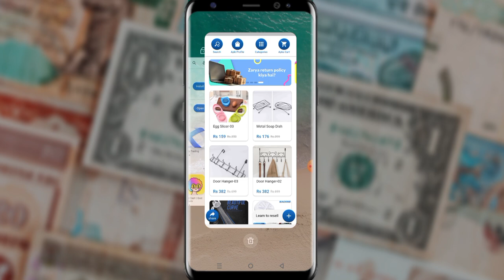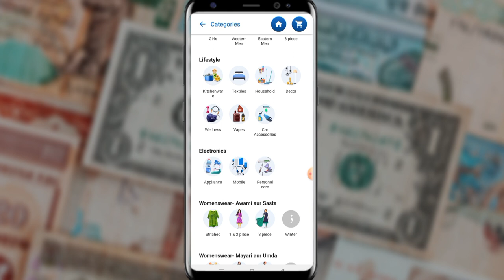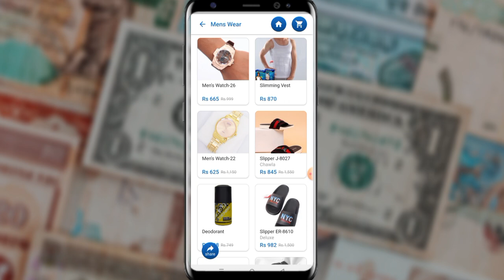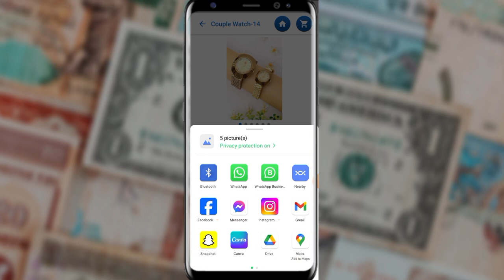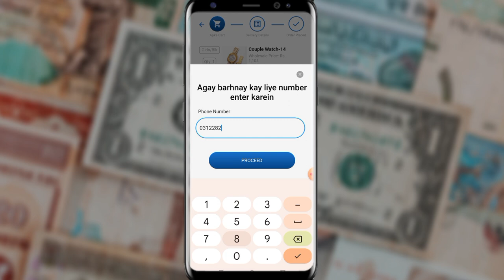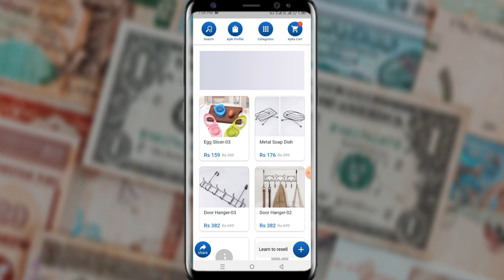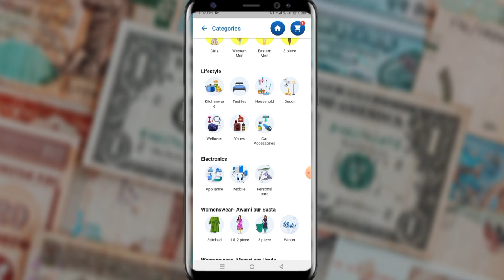Ghar Beth K Online Earning Krain | Online Earning without Investment| Zariya app | Naqash Warraich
Hello Everyone!